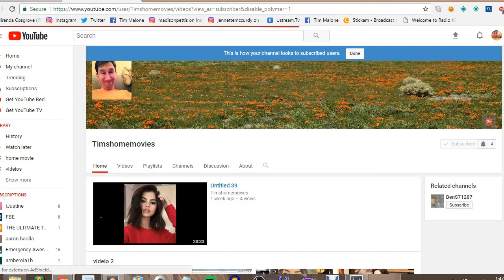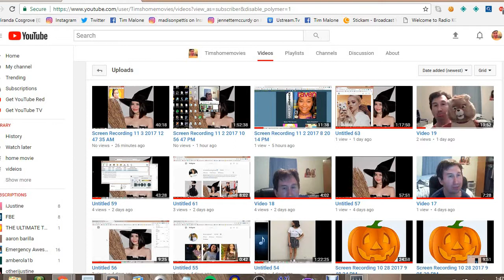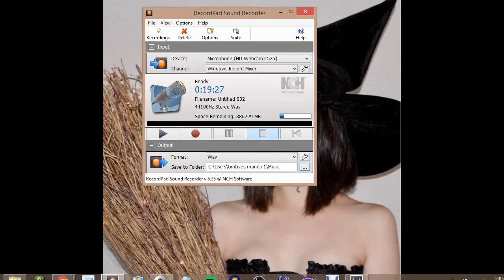Screen Recording 11 3 2017 2 05 27 AM